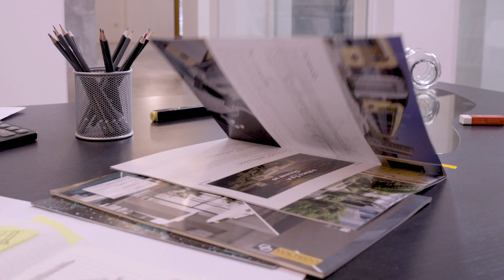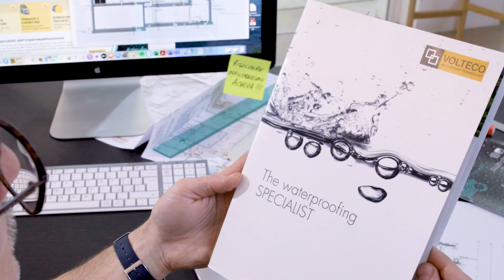La Squadra SECCATUTTO Volteco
Sei alle prese con problemi di umidità e di infiltrazioni nel tuo cantiere?
Da oggi hai al tuo fianco i Seccatutto Volteco, una squadra di professionisti pronta ad aiutarti a risolvere tutte le tue difficoltà.
Chi sono i Seccatutto Volteco
Volteco è un'azienda specializzata nella produzione di impermeabilizzanti e risananti per l'edilizia. Da 45 anni a fianco dei professionisti con soluzioni innovative ed efficaci per l'impermeabilizzazione, la protezione e il risanamento delle pareti, delle superfici e delle murature.

IL METODO SECCATUTTO

La Mente: Una consulenza a 360° per i progettisti, con sopralluogo, per individuare la soluzione più adatta.
Il Cuore: Una gamma di prodotti e sistemi completa e adatta a risolvere anche le situazioni più difficili.
Il Braccio: Una rete di applicatori e professionisti altamente qualificati per garantire un risultato perfetto.

L'umidità ti secca? Chiama i Seccatutto!